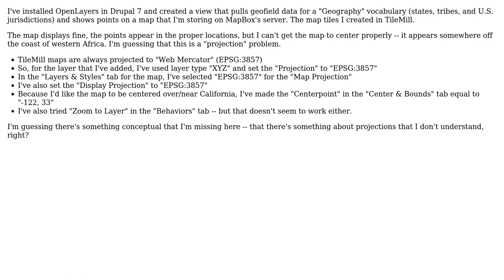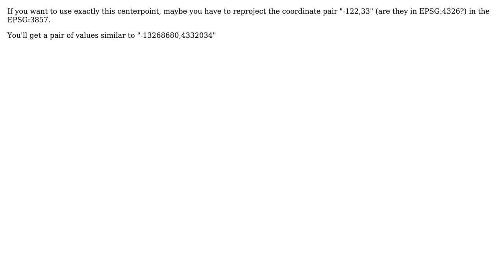GIS: Projecting using OpenLayers, Drupal, and MapBox (2 Solutions!!)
GIS: Projecting using OpenLayers, Drupal, and MapBox

With thanks & praise to God, and with thanks to the many people who have made this project possible! | Content (except music & images) licensed under CC BY-SA | Music | Images & others | With thanks to user wildintellect user PolyGeo user MickyInTheSky user beuner and the Stack Exchange Network Trademarks are property of their respective owners. You are responsible for your own actions.